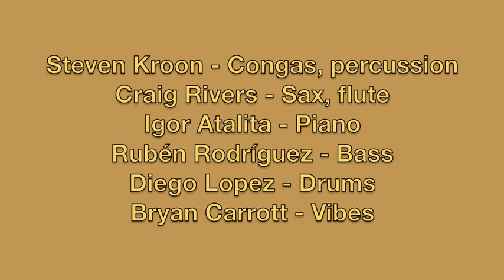Steven Kroon Nicki Denner Rebecca Cline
Selections from Ahora, Latin/Jazz! 2012 featuring Steven Kroon, Rebecca Cline, and Nicki Denner.